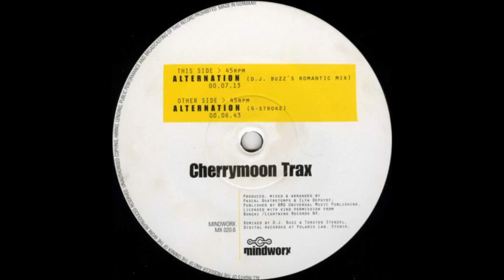Cherry Moon Trax - alternation (Dj Buzz's romantic mix)